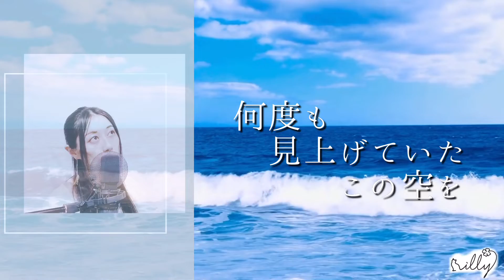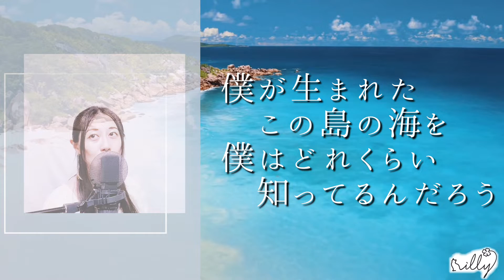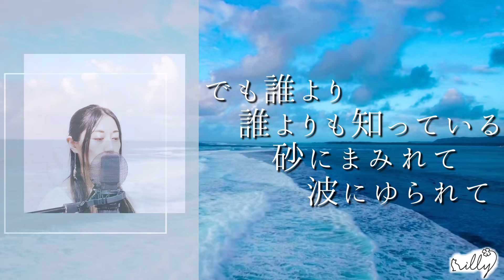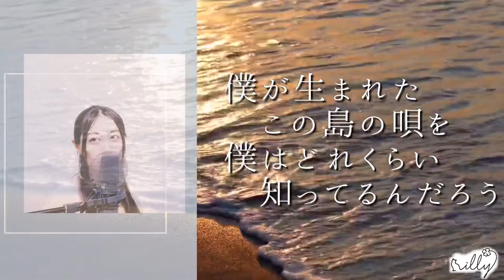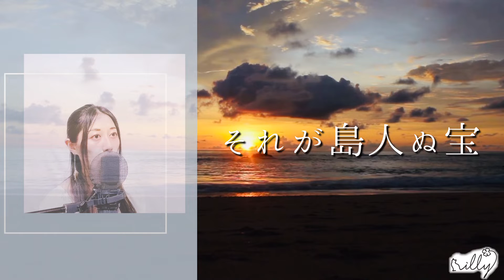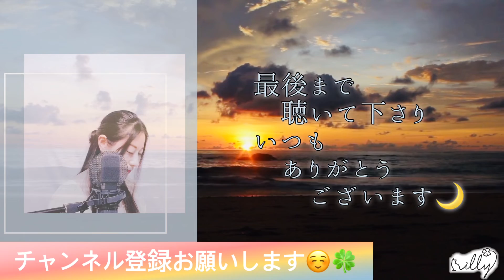【女性が歌う名曲】BEGIN「島人ぬ宝」歌詞付き / 癒し / フルバージョン / covered by illy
いつも番組をご覧くださり、ありがとうございます☺️

夏になると歌いたくなる、
BEGINさんの名曲「島人ぬ宝」をカバーさせていただきました。

根岸和寿さんが奏る三線がとても心地好い、
根岸さん制作の贅沢なオケにのせて、
illyも何役もこなして歌ってみました🌈

＠星空サラダボウル

【 i l l y オリジナル曲「earth」MV 】

【 i l l y による星と宇宙の歌を詰め込んだブックレットアルバムCD『 One small step ～星空サラダボウル～ 』】

《 i l l y による星と宇宙の歌を詰め込んだブックレットアルバムCD》
～ i l l y が歌う宇宙を召し上がれ ～
『 One small step ～星空サラダボウル～ 』
天文雑誌「星ナビ」監修の下、「宇宙のはじまり」・「流星」・「土星」・「天の川伝説」・「ギリシャ神話」・「探査機」・「アポロ計画」・「地球」をモチーフに書き下ろした楽曲たちはもちろんのこと、星ナビによるコラム、i l l y のコメント、和 -KAZU-による情感溢れる写真で織り成す、星空入門編のような、とっておきの一冊。

◆ i l l y Profile ◆
奈良生まれのシンガーソングライター・女優。
透明感ある声に詩をのせ、囁くように語るように聴く人を包み込む歌声。
相反する、癒しと力強さを持ち合わせた歌い手でもある。

ミュージシャングランプリOSAKAネット投票で堂々の一位を獲得。
日本を飛び越え、上海の一億人以上が見ているといわれる TV「SMG-TV」
に出演し日本語と北京語、上海語で歌い、賞賛を浴びる。

自身の曲たちは、TV番組や番組エンディング、舞台などへの楽曲提供、CM、ラジオなどで使用されている。

ライブは、プラネタリウムや天文台、映画館、神社仏閣、重要文化財、銭湯、酒蔵、
夜の動物園、植物園、三ッ星庭園、五島列島、走るフェリーのデッキの上、オルゴール館、
上海、ロサンゼルスの施設、1000年前の縄文土器とのコラボレーション、
書道家をはじめアーティストとのコラボレーションなどを行い、
日本中や海外の様々な場所で歌旅を続けている。

現在、国際天文学連合に採用されている 88 星座に、1曲ずつ楽曲を書いていく、「星空シリーズ」を」月刊雑誌「星ナビ」@AstroArtsVideoとのコラボ企画として鋭意製作中。

[ illy ]
A singer-songwriter/actress born in Nara, Japan.
Her ethereal voice carries the lyrics upon the air, floating them to the listener's ear as a whisper or a warm embrace.
Her singing is healing and gives you strength.

Awarded first place in Musician Grand Prix Osaka.
Appeared on "SMG-TV", a TV show watched by over 100 million people in Shanghai. She was praised for her multi-language (Japanese, Mandarin, and Shanghainese) performance.

You can hear her songs on TV programs, on stage, in commercials, and on the radio.

Her live performances have been at places like planetariums, observatories, movie theaters, shrines and temples, important cultural sites, public baths, sake breweries,
Night zoos, botanical gardens, on ferry decks, music box buildings, The Three-star Garden, The Goto Islands,  Shanghai, Los Angeles, and more. She has collaborated with Jomon Pottery made over 1000 years ago, and with all kinds of artists, including calligraphers.
She continues her singing journeys throughout Japan and abroad.

Currently, she is working hard on the "Starry Sky Series", where she writes a song for each of the 88 constellations observed by the International Astronomical Union in collaboration with "Hoshi Navi", a monthly magazine.